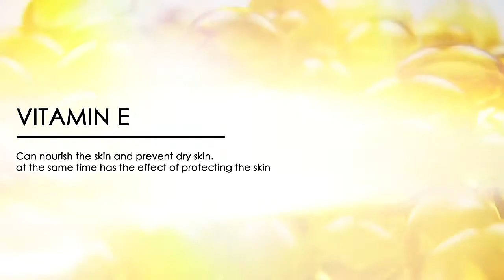Lips Plumper Lip Balm Plumping Serum Instant Volumising Lip Mask Reduces Fine Lines Brighten Makeup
●PALMITOYL TRIPEPTIDE-1
Prevent lip aging and diminish lip wrinkles.
●HYALURONIC ACID
Keep lips moist and elastic
●VITAMIN E
Keep lips plump while reducing lip line
●COLLAGEN PROTEIN
Get fuller and fuller lips without injection or stimulation